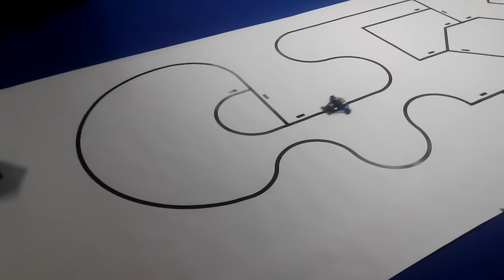MiniVector resolviendo la pista de Robolid 2016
Realizado por Victor Uceda y Carlos Garcia

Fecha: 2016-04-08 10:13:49